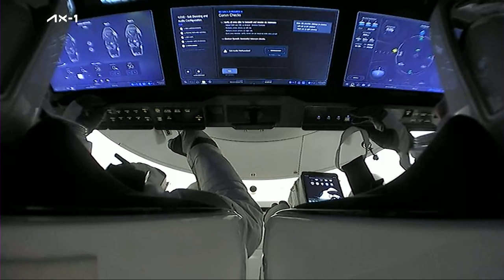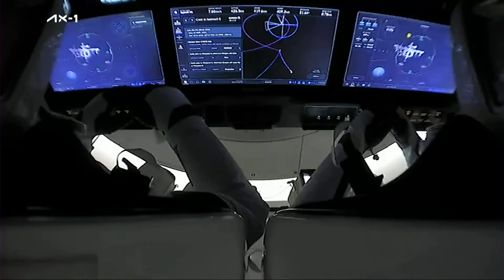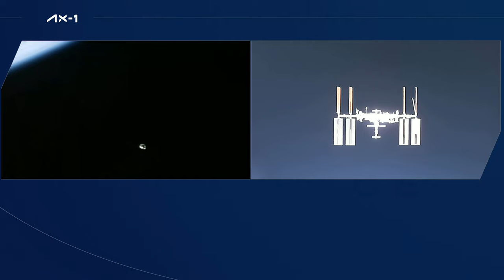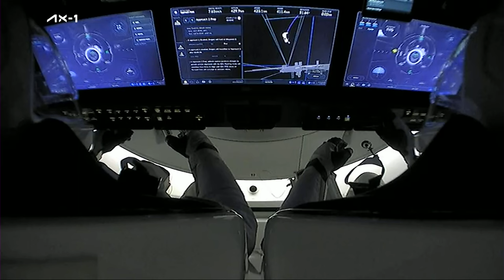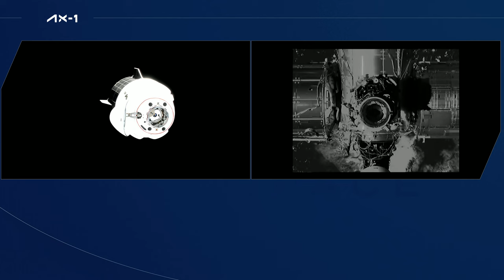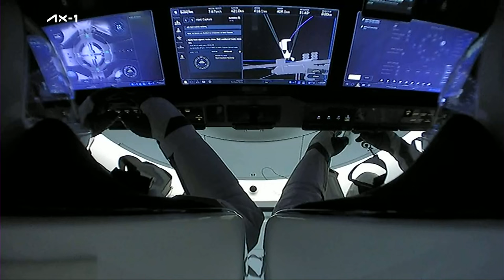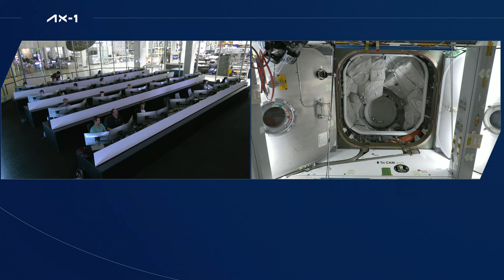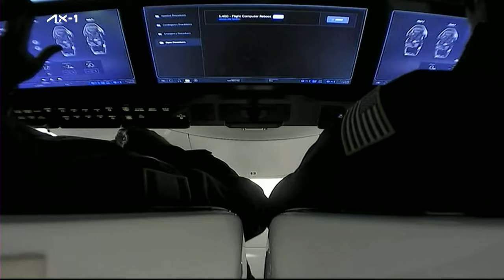Ax-1 Mission | Approach and Docking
On Saturday, April 9 at 8:29 a.m. ET, Dragon autonomously docked with the International Space Station. Falcon 9 launched the spacecraft to orbit from historic Launch Complex 39A (LC-39A) at NASA’s Kennedy Space Center in Florida on Friday, April 8 at 11:17 a.m. ET.

After an eight-day stay, Dragon and the Ax-1 astronauts will return to Earth with a targeted splashdown off the coast of Florida.

Axiom Space's Ax-1 mission is the first all-private human spaceflight mission to the International Space Station. The Ax-1 crew will participate in educational outreach and conduct innovative research experiments while on the orbiting laboratory.